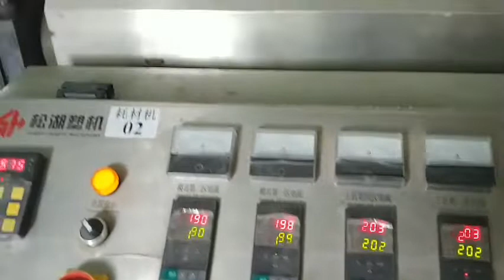3D 프린터 필라멘트 제조과정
안녕하세요.

중국의 필라멘트 제조 과정 입니다.
공장에 방문하여 양해를 구하고 촬영 하였습니다.
그간 필라멘트가 만들어 지는 과정이 궁금하셨던 분께 도움이 되었으면 합니다.